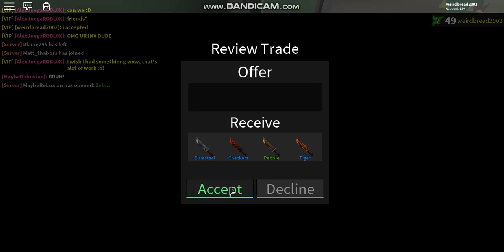MORE THAN 3 EXOTICS (ROBLOX ASSASSINS 3 EXOTICS!!!!!)